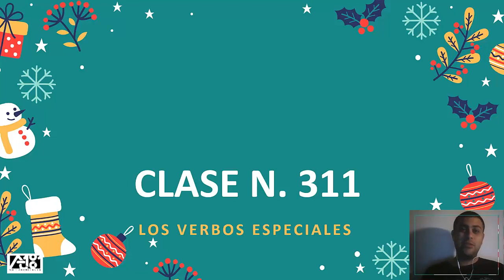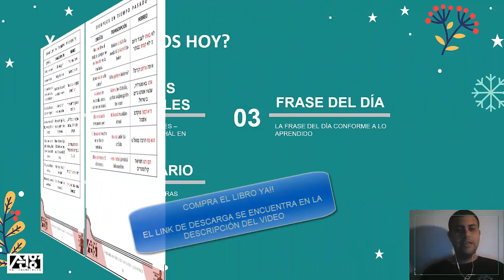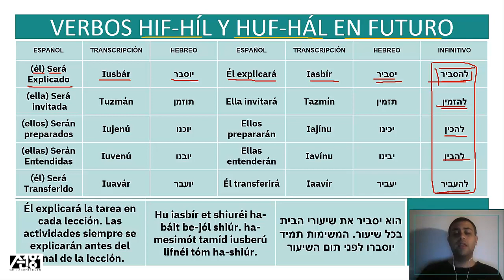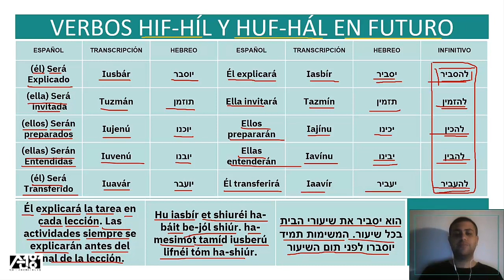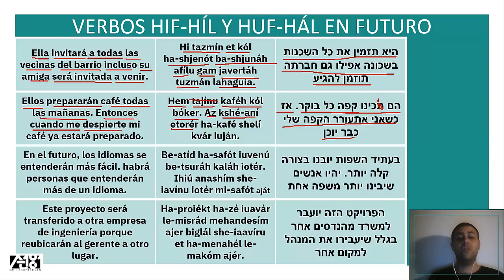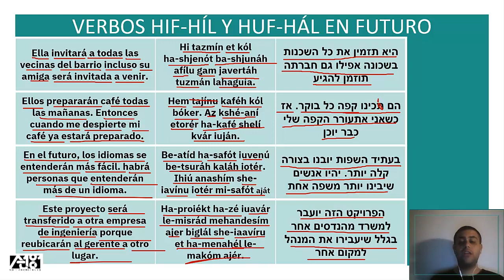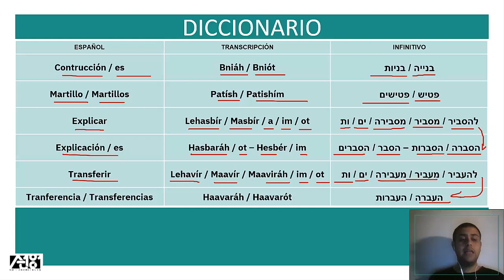Hifíl y Hufál Futuro | Curso de Hebreo | Verbos Especiales | Clase N.311 | Hebreo Facil en 5 minutos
Los Verbos Especiales en Hebreo. clase número 311, comenzamos viendo el vocabulario en hebreo, la diferencia entre el grupo de verbos Hif-ìl y Huf-ál, el futuro. finalizamos viendo nuestro diccionario de palabras desconocidas.